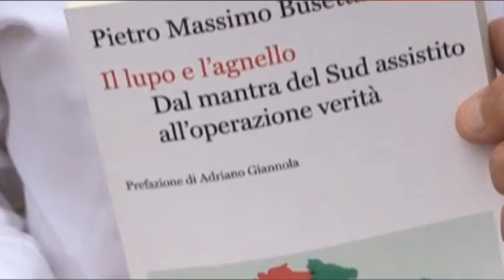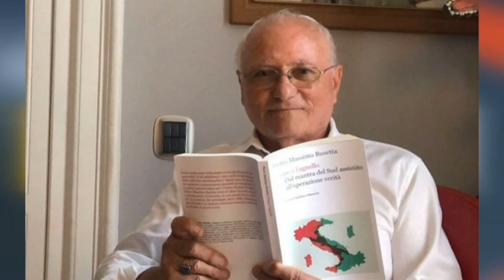SERVIZIO LIBRO BUSETTA